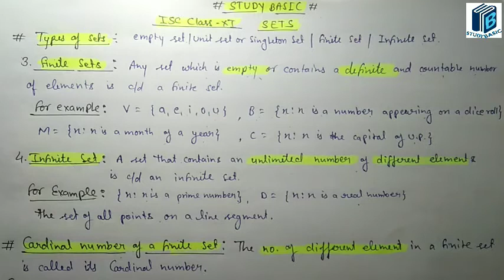Introduction of SETS||types of sets||Class-11 maths||ISC/CBSE Class11 maths|| Chapter-1 SETS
In this lecture we will know some more important concepts of SETS. For example types of sets cardinal number etc.
Why sets are important to study?
Because it is used in almost every branch of mathematics and serves as a fundamental part of present-day mathematics.
Today I am going to start, What are Sets,notation and element?
In set theory we will learn about representation in roster form and set builder form , types of sets (Empty set, singleton set, finite and infinite sets, equal and equivalent sets), cardinal number of a set, subsets (Proper subset, super set, power set), number of proper subsets, universal set, operation on sets (Union, intersection, difference and complement of sets).

Study Basic brings you yet another amazing class which is sets of ISC/CBSE And Any other board of class11 maths.
In this video we will know what is sets, notation and element?
From basic to high level questions.
In this channel, We will cover whole syllabus of Mathematics and previous year paper one by one.
Source of Questions are Selina publication and ML Aggarwal.
And We will cover many more subject such as
Class 6 to 12St icse/cbse biology, Physics, Chemistry,History,Geography etc.
Competition related content will also provide
Shorthand/Steno classes(Nishkaam paddhati).